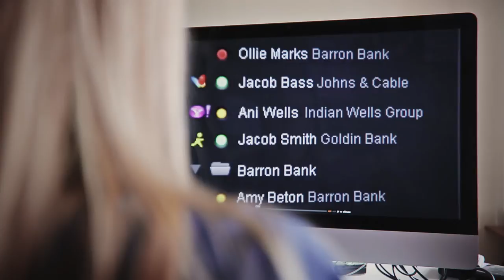Life as an international student in Sheffield: Natalia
Our graduate, Natalia Pisarenko, talks about life after graduating and how her master's degree from Sheffield Hallam University has helped to improve her career prospects and her role in the PR industry.